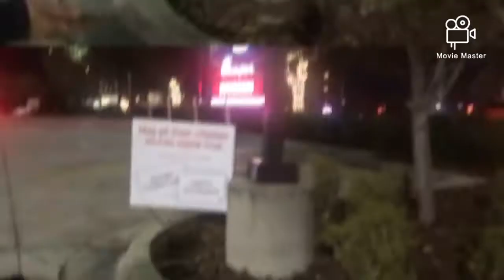Helping the homeless in need | *so grateful*